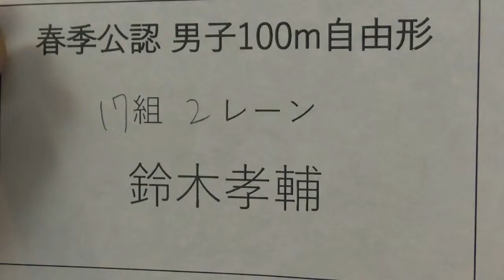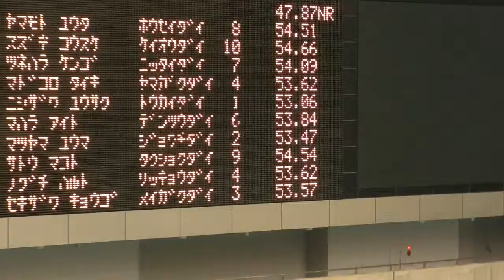春季公認 100m Fr 鈴木